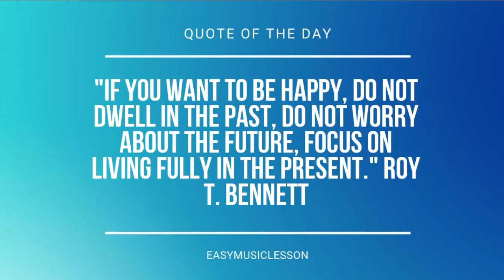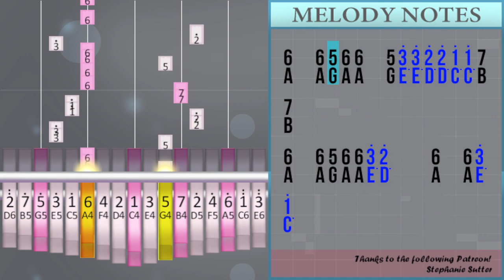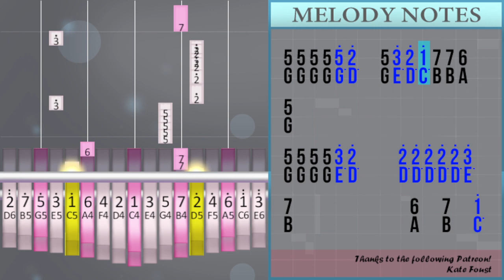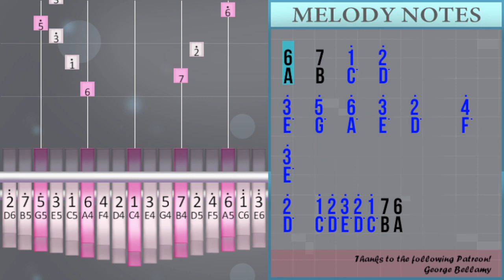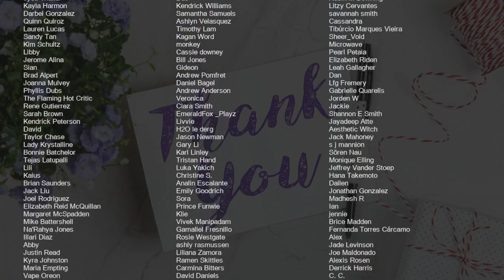How to play Self Destruction Mode by The Chainsmokers ft bludnymph on Kalimba (Tutorial)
Comment and let us know how the videos have helped you. It keeps us going! :)The easiest way to learn how to play Self Destruction Mode by The Chainsmokers ft bludnymph on the kalimba. It's a kalimba tutorial for Self Destruction Mode by The Chainsmokers ft bludnymph.

EasyKalimbaLesson teaches you to play the your favorite instrument, through easy and simple animation so that you too can learn how to play Self Destruction Mode by The Chainsmokers ft bludnymph on the kalimba easily. A kalimba tutorial with visual animation graphic.

Numbered notation:
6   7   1°   2°   3°   5°   6°   3°
2°     4°   3°   2°   1° 2° 3° 2° 1° 7
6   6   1°   2°   3°   5°   6°   3°
2°     4°   3°   2°   1° 2° 3° 2° 1° 7
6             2° 3° 2° 2° 1° 1° 7
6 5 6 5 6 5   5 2° 3° 2° 2° 1° 1° 7
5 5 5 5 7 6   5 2° 3° 2° 2° 1°   7 7
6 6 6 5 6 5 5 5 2°   5 5 2°   6 1°
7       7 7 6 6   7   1°   2°
3°   5°   6°   3°   2°     4°   3°
2°   1° 2° 3° 2° 1° 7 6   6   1°   2°
3°   5°   6°   3°   2°     4°   3°
2°   1° 2° 3° 2° 1° 7 6   1°   7   5
3   1°   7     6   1°   7   5
3   1°   2°     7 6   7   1°   2°
3°   5°   6°   3°   2°     4°   3°
2°   1° 2° 3° 2° 1° 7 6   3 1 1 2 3
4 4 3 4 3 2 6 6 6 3° 7 1°
1° 2° 3° 2° 1° 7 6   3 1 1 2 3
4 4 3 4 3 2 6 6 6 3° 7 1°
6 3° 3° 2° 2° 1° 1° 7 7
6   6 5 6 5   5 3° 3° 2° 2° 1° 1° 7 7
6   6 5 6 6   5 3° 3° 2° 2° 1° 1° 7 7
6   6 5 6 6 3° 2°     6   6 3° 1°
2°     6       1° 1° 1° 1° 1° 3°   5
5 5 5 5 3° 2°   1° 1° 1° 1° 1° 1° 3°   5
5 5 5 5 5° 2°   5 3° 2° 1° 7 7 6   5
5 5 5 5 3° 2°     2° 2° 2° 2° 2° 3°
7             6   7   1°   2°
3°   5°   6°   3°   2°     4°   3°
2°   1° 2° 3° 2° 1° 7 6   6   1°   2°
3°   5°   6°   3°   2°     4°   3°
2°   1° 2° 3° 2° 1° 7 6   1°   7   5
3   1°   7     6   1°   7   5
3   1°   2°     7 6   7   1°   2°
3°   5°   6°   3°   2°     4°   3°
2°   1° 2° 3° 2° 1° 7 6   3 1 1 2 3
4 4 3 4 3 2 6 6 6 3° 7 1°
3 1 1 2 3
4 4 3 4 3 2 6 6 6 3° 7 1°
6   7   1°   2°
3°   5°   6°   3°   2°
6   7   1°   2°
3°   5°   6°   3°   2°     4°   3°
2°   1° 2° 3° 2° 1° 7 6

Lettered notation:
A   B   C°   D°   E°   G°   A°   E°
D°     F°   E°   D°   C° D° E° D° C° B
A   A   C°   D°   E°   G°   A°   E°
A             D° E° D° D° C° C° B
A G A G A G   G D° E° D° D° C° C° B
G G G G B A   G D° E° D° D° C°   B B
A A A G A G G G D°   G G D°   A C°
B       B B A A   B   C°   D°
E°   G°   A°   E°   D°     F°   E°
D°   C° D° E° D° C° B A   A   C°   D°
D°   C° D° E° D° C° B A   C°   B   G
E   C°   B     A   C°   B   G
E   C°   D°     B A   B   C°   D°
D°   C° D° E° D° C° B A   E C C D E
F F E F E D A A A E° B C°
C° D° E° D° C° B A   E C C D E
A E° E° D° D° C° C° B B
A   A G A G   G E° E° D° D° C° C° B B
A   A G A A   G E° E° D° D° C° C° B B
A   A G A A E° D°     A   A E° C°
D°     A       C° C° C° C° C° E°   G
G G G G E° D°   C° C° C° C° C° C° E°   G
G G G G G° D°   G E° D° C° B B A   G
G G G G E° D°     D° D° D° D° D° E°
B             A   B   C°   D°
E C C D E
E°   G°   A°   E°   D°
A   B   C°   D°
D°   C° D° E° D° C° B A